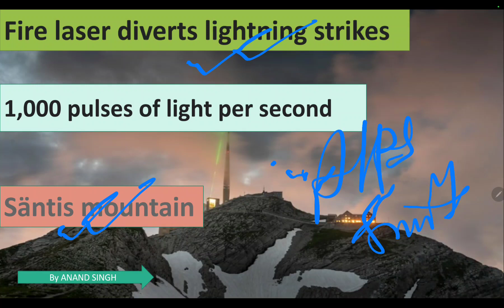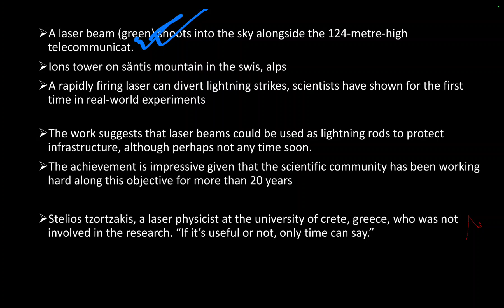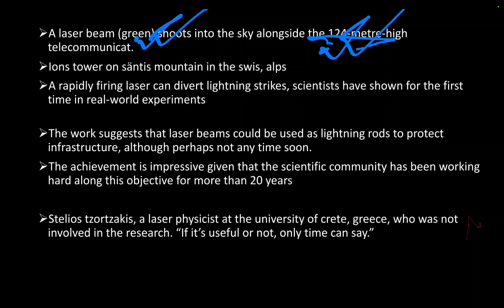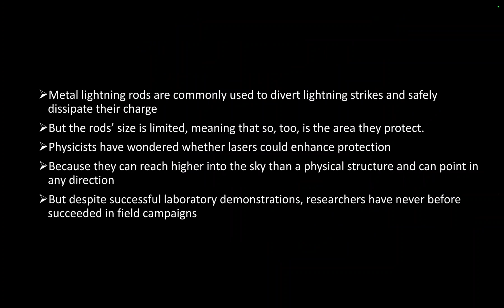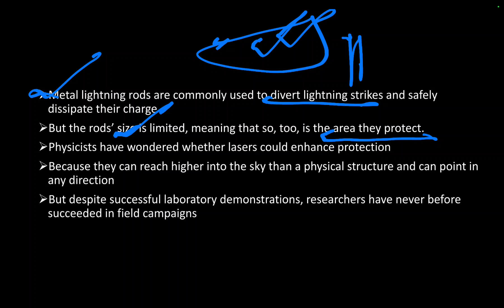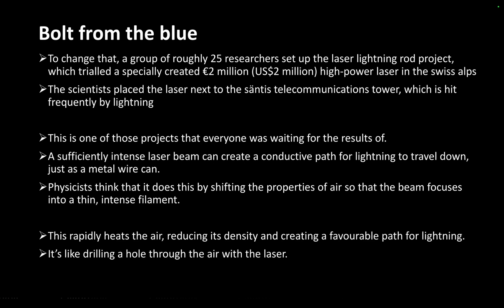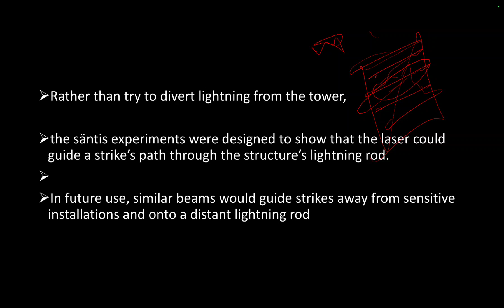Laser Beem Divert Lightening into the Sky !! Big achievement for Scientist